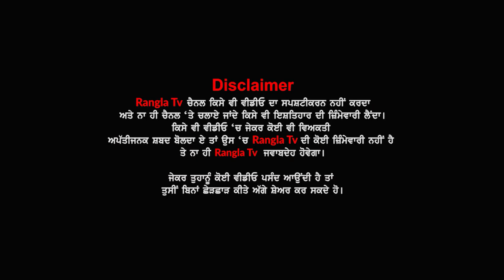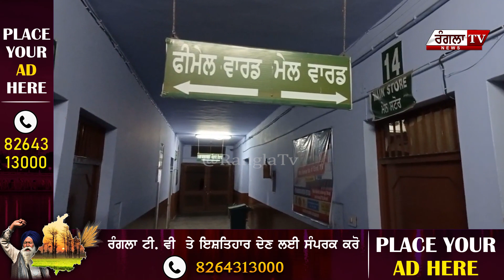ਤੜਕਸਾਰ ਦਾਖ਼ਲ ਹੋਏ ਮਰੀਜ਼ ਨੇ ਅੱਧੀ ਰਾਤ ਨੂੰ ਸਿਵਲ ਹਸਪਤਾਲ 'ਚ ਪਾਇਆ ਖ਼ਰੂਦ, ਖ਼ਿੜਕੀਆਂ ਦੇ ਸ਼ੀਸ਼ੇ ਵੀ ਤੋੜੇ...